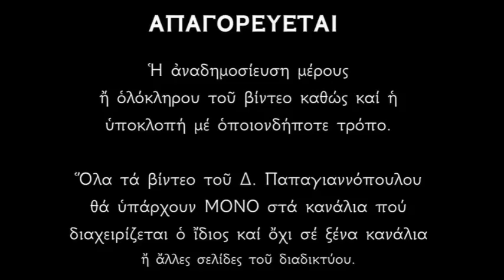Ο ΑΓΙΟΣ ΤΗΣ ΗΜΕΡΑΣ - ΣΥΝΑΞΑΡΙ (16 Απριλίου) | Δημήτριος Παπαγιαννόπουλος